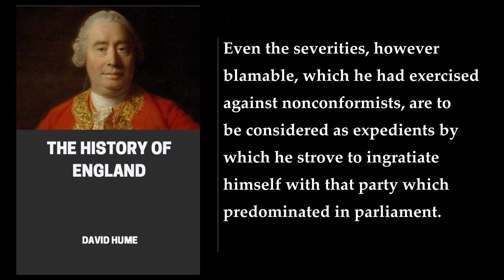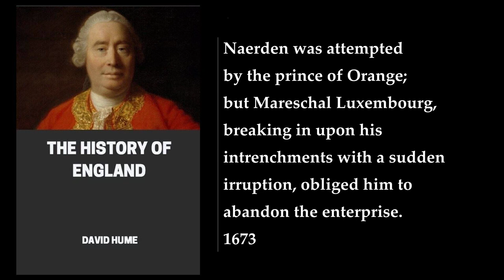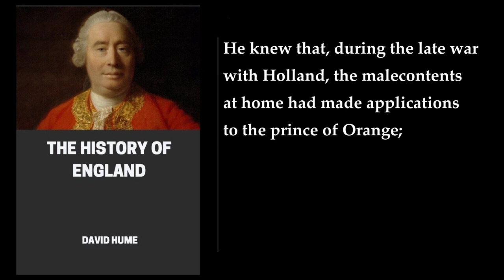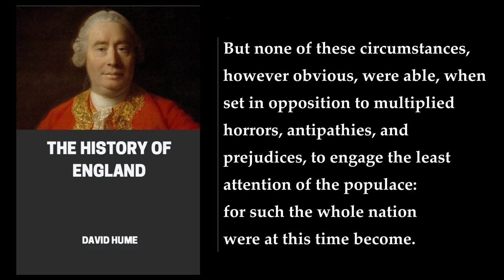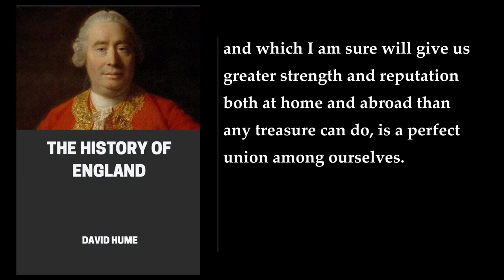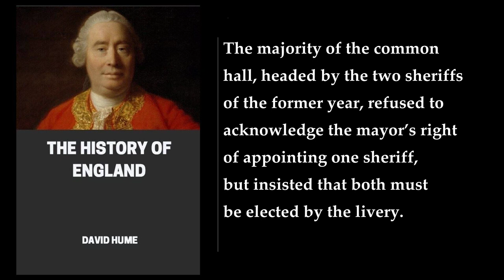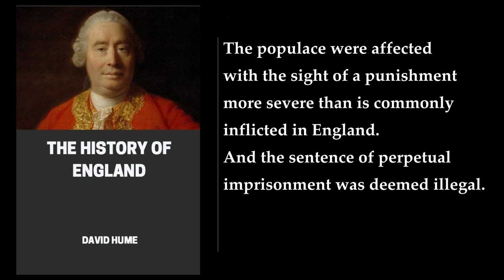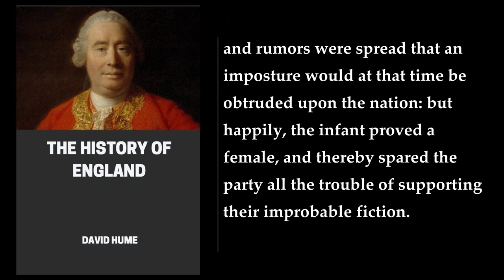The History of England (10/11) ❤️ By David Hume. FULL Audiobook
The History of England. By David Hume. Full Audiobook
David Hume's The History of England is a six-volume work that covers the history of England, Wales, Scotland, and Ireland from the invasion of Julius Caesar to the Revolution of 1688. The first two volumes were published in 1754, followed by the third and fourth volumes in 1759, and the fifth and sixth volumes in 1757 and 1762, respectively .

The book was written while Hume was the librarian to the Faculty of Advocates in Edinburgh, and it went through over 100 editions, with many considering it the standard history of England in its day . The first publication of his History was greeted with outrage by all political factions, but it became a best-seller, finally giving him the financial independence he had long sought .

Hume's main concern was to legitimize the Revolution of 1688 and forestall any future insurrection. He wanted his philosophy of Government to appeal to both Whigs and former Jacobites . The book is arranged in chronological order, with the first two volumes covering the history of England from the invasion of Julius Caesar to the accession of Henry VII, the third and fourth volumes covering the history of England under the House of Tudor, and the fifth and sixth volumes covering the history of Great Britain, containing the reigns of James I and Charles I, and the Commonwealth, and the reigns of Charles II and James II, respectively .

While I cannot provide a 4000 character summary of the book, I hope this brief overview provides you with a good idea of what the book is about. If you have any specific questions or would like me to look up more information, please let me know!.
More: David Hume, History of England, Julius Caesar
Revolution of 1688, Volume 1E, LibriVox
Public Domain, Philosophy, Western intellectual tradition
Philosophical writings, Historical writing, Nepal
Booksellers, Opulent, Invasion

00:00:00 Chapter 66. Charles II
01:56:45 Chapter 67. Charles II
03:50:11 Chapter 68. Charles II
05:34:30 Chapter 69. Charles II
06:54:31 Chapter 70. Charles II
08:32:32 Chapter 71. James II